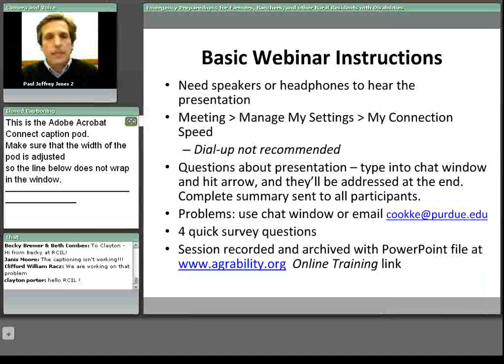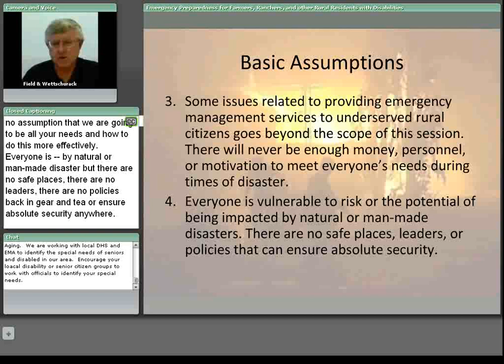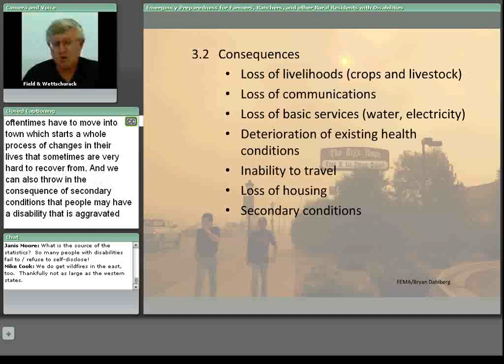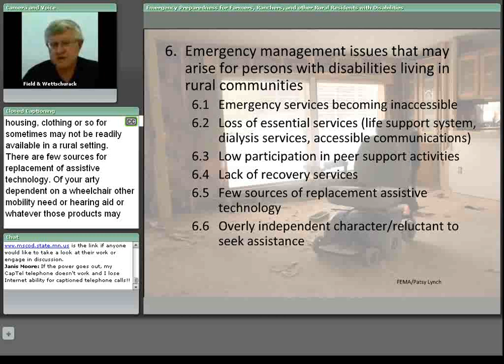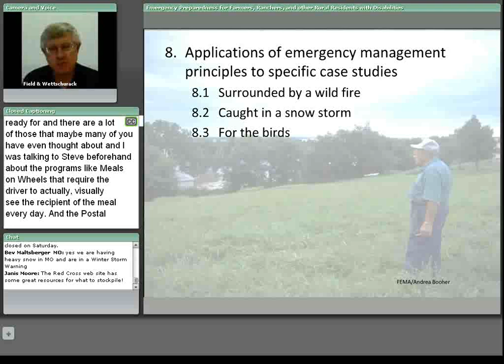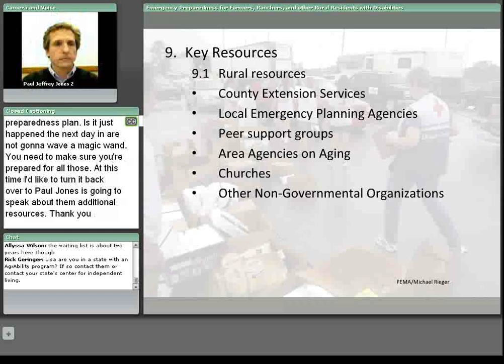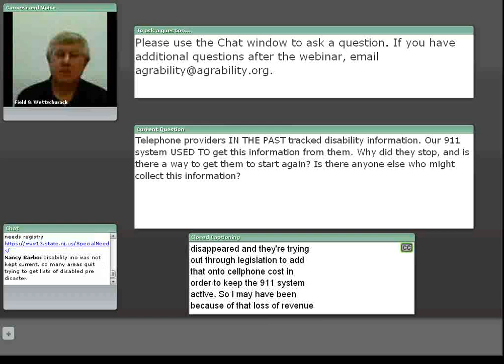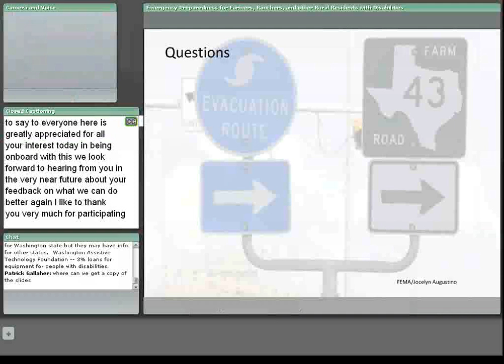Emergency Preparedness for Farmers, Ranchers and other Rural Residents with Disabilities